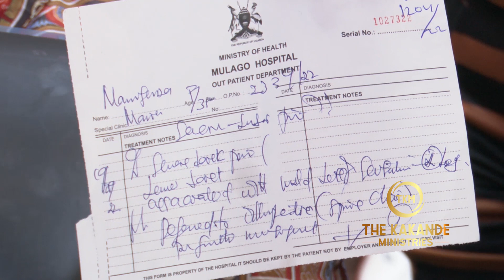Backache of 2 years healed instantly.